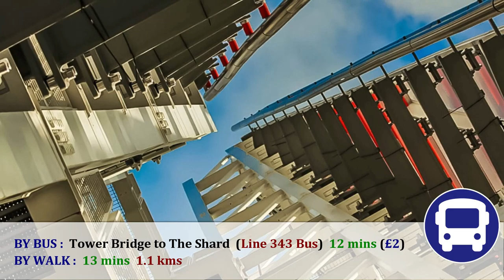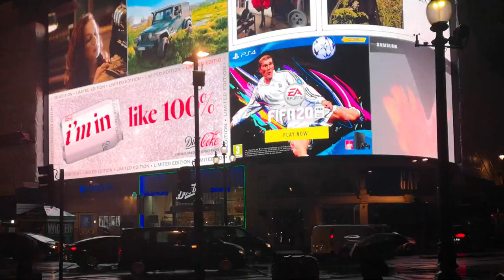10 Best Places To Visit In London | Things To Do In London | 24 Hours In London Holiday Travel Guide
Top 10 Things To Do In LONDON City Tour, Tourist Attractions, Places Sightseeing By Tube, Ferry, Bus. Top 10 things to do in London, England. How to spend your holidays in London? Things to know BEFORE you go to LONDON - London travel tips 2020. Best London Tourist Attractions Sightseeing By Tube, Hop on Hop Off Bus, Ferry (HD).

Timeline:
00:00 10 Best Places To Visit In London
01:55 St. Paul's Cathedral
04:04 30 St Mary Axe (The Gherkin)
06:06 Tower of London and Tower Bridge
08:21 The Shard and London Bridge
11:16 London Eye or Millennium Wheel
13:00 Big Ben or Elizabeth Tower
15:10 Palace of Westminster
17:09 Buckingham Palace
19:21 Hyde Park
21:43 Trafalgar Square
23:42 Piccadilly Circus

Visit London's top 10 best tourist attractions. 10 best places to visit in the London. London itinerary planner. Top 10 most beautiful places to see in London before you die. London 10 things you need to know. River Thames boat tour. London sightseeing using tube, subway, underground train, metro.  How to buy and use London pass, Oyster card London. Big bus London sightseeing tour. Around london sightseeing. Where to stay in London on a budget? London best places to say. What to eat in London England? London flights, airports, trains, train stations, bus information center. How to reach London by air, bus, train, ferry?

London hop on hop off bus tour. Thames river tour. List of london sightseeing places. Visit london virtual tour 4K HD video. London itinerary 1,2,7, 10 days.   London tube map. London city map. London sightseeing route map. London sightseeing youtube. Traveling London alone.

Following is our one day Itinerary, we will visit 10 of best London tourist attractions, starting with St. Paul's Cathedral,  30 St Mary Axe (The Gherkin), Tower Bridge and Tower of London,  The Shard,  London Eye, Big Ben and Palace of Westminster, Buckingham Palace, Hyde Park, Trafalgar Square and finishing journey at Piccadilly Circus. We will also see nearby places, things to do and nearest tube station.

1. St. Paul's Cathedral:  St Paul's, with its vast dome, is an iconic feature of the London skyline and known across the world.  You can also visit Millennium Bridge, Tate Modern and Shakespeare’s Globe nearby.

2. 30 St Mary Axe (The Gherkin)  :  St Mary Axe known is a commercial skyscraper in London's primary financial district, the City of London.  You can visit Leadenhall Building and St Olave's Church nearby.

3. Tower of London and Tower Bridge: Tower Bridge crosses the River Thames close to the Tower of London and has become a world-famous symbol and identity of London.

Tower of London - founded by William the Conqueror in 1066, houses £20 billion worth jewels. Explore London’s iconic castle and World Heritage Site with Crown Jewels, South Battlements, Medieval Palace, Bloody Tower, Torture at the Tower exhibition and some floors of the White Tower are visual treat.

4. The Shard: The Shard, also referred to as the Shard of Glass, is a 95-storey skyscraper. London's highest and best view is situated at the top of The Shard, on floors 68, 69 and 72. You can also visit Borough Market, Southwark Cathedral and HMS Belfast nearby.

5. London Eye:  The London Eye or Millennium Wheel, is huge observation wheel on the South Bank of the River Thames in London. You can also visit St John’s Church, SEA LIFE Centre London Aquarium, Shrek's Adventure, London Dungeon and Graffiti Tunnel nearby. Waterloo is nearest tube station

6. Big Ben:   Big Ben is probably the world's most famous clock. The Houses of Parliament and Elizabeth Tower, commonly called Big Ben, are among London's most iconic landmarks and must-see London attractions.  You can also visit Churchill War Rooms, Mahatma Gandhi Statue, and Palace of Westminster nearby.

7. Palace of Westminster :  The Palace of Westminster serves as the meeting place for both the House of Commons and the House of Lords, the two houses of the Parliament of the United Kingdom. You just need 4-min walk from Westminster Bridge to reach here.   You can also visit Westminster Abbey and 10 Downing Street nearby.

8. Buckingham Palace:  Buckingham Palace is the Queen's residence in London. You can also visit St. James's Park, Wellington Arch and Westminster Cathedral nearby.

9. Hyde Park:  Hyde Park is one of the greatest city parks in the world, covering 142 hectares. Hyde Park is home to a number of fascinating buildings and monuments, such as The Serpentine Bridge, the Joy of Life fountain, the famous Archiles statue and the Diana Memorial Fountain.

10. Piccadilly Circus:  Piccadilly Circus is a road junction and public space of London's West End in the City of Westminster. It was built in 1819 to connect Regent Street with Piccadilly.

The British Museum, The National Gallery, Somerset House, Natural History Museum, Science Museum and Madame Tussauds are also must see attractions – if time permits or you have additional day to spend.